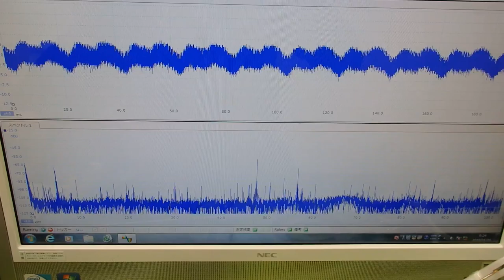表面弾性波を利用した、超音波制御技術 ultrasonic-labo